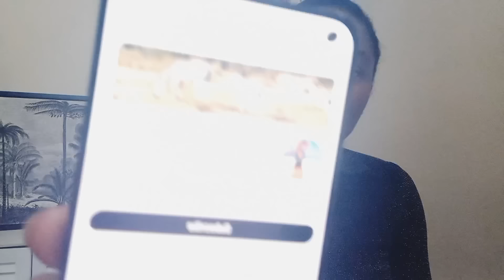Foot Soldier @MinHawi Turns Against Him @WODEMAYA Says His Marriage Based On Benefits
the world visit NaijaDaughterTv link: httpsnd Africa and the world.